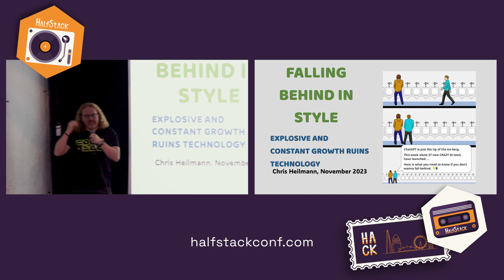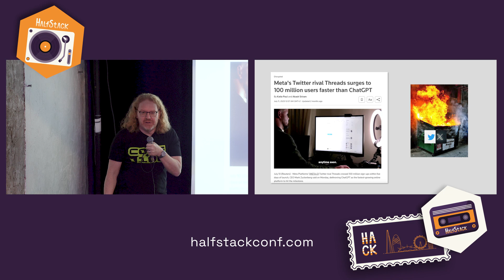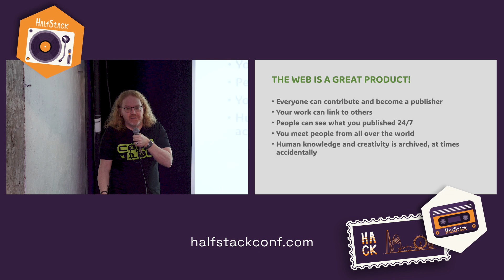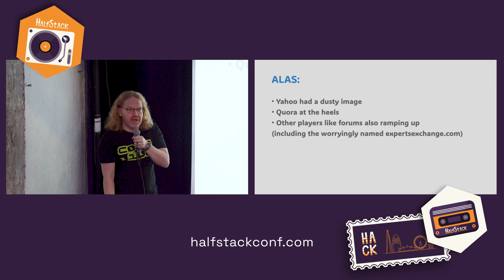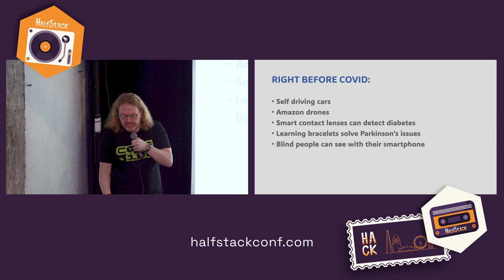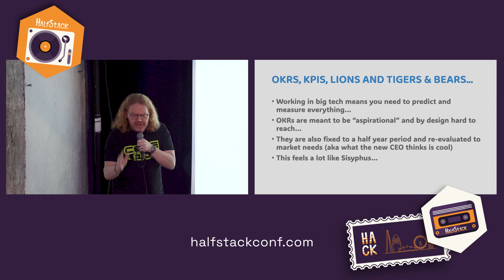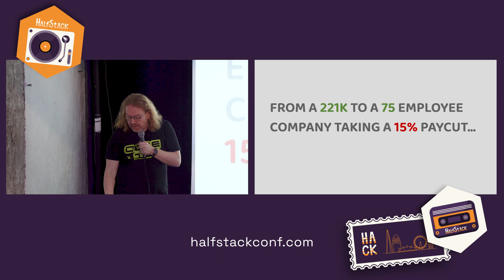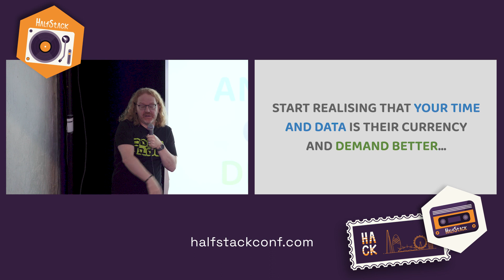Falling Behind in Style: Explosive & Constant Growth Ruins Technology